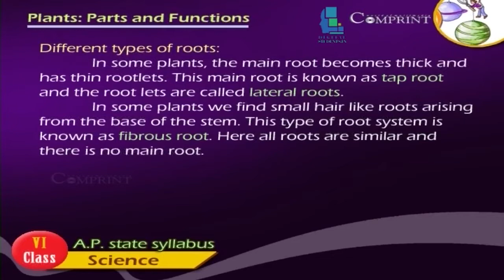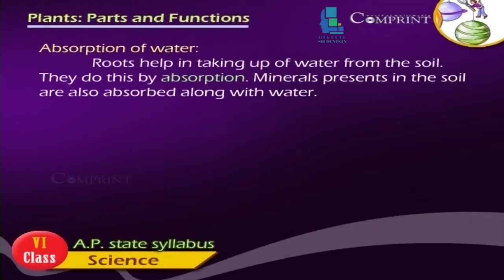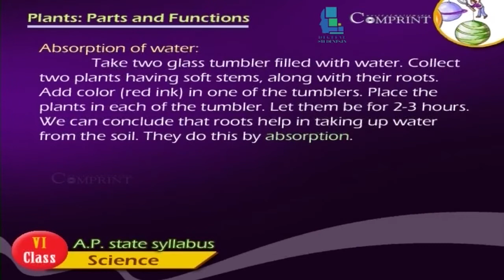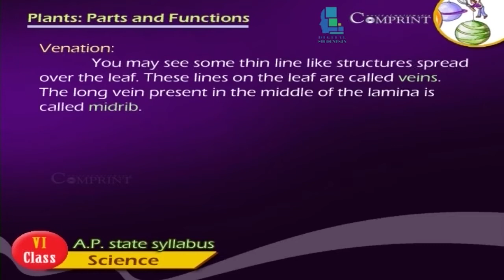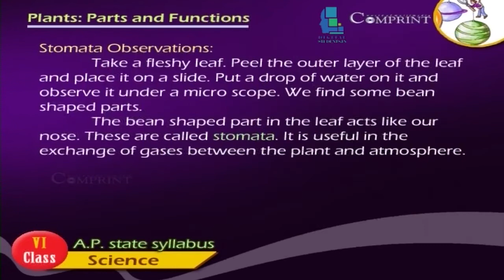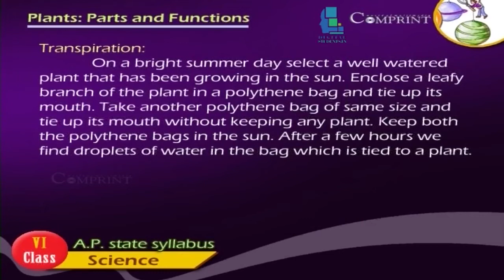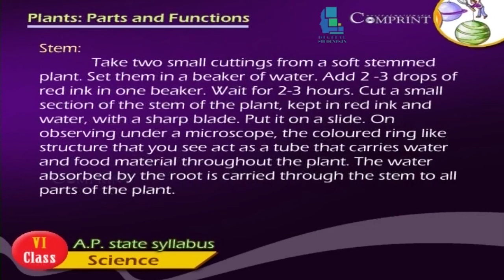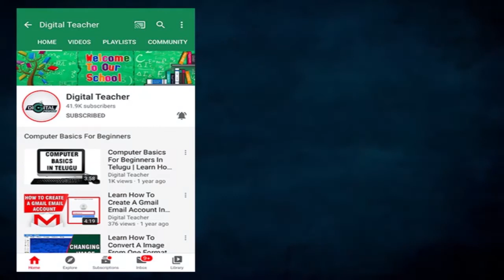6st Class|English Medium|Science | Plants Parts And Functions | 2020 New Syllabus | Digital Teacher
6st Class|English Medium|Science | Plants Parts And Functions | 2020  New Syllabus | Digital Teacher

Plants Parts And Functions, English Medium. AP And Telangana State Syllabus Online by Digital Teacher